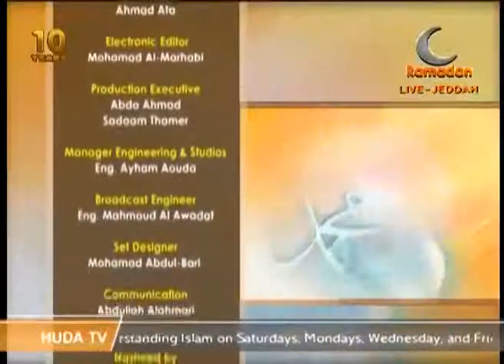Mercy For Mankind Ramadan 7th 1436